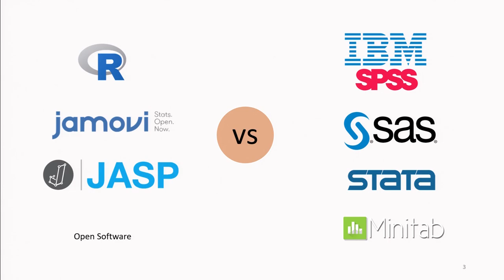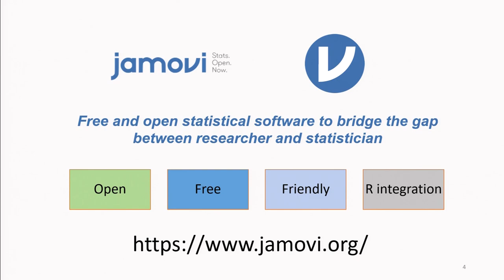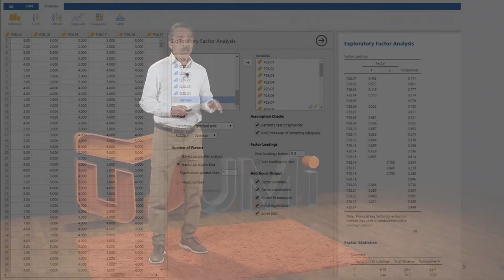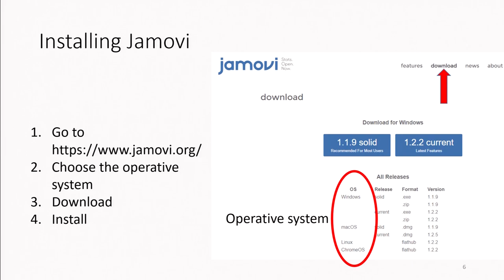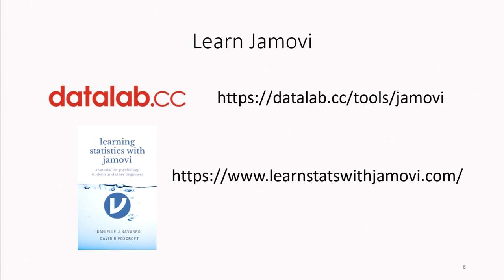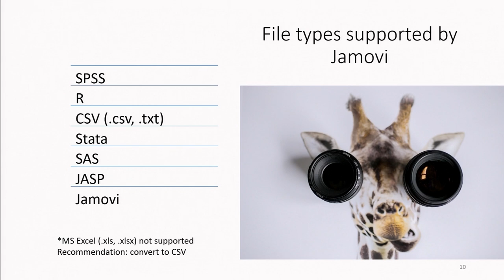UMi - Raúl Rodríguez Antonio - Feria de Investigación 2020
Ponente: Raúl Rodríguez Antonio
Investigación:
Charla técnica uso de Software Jamovi